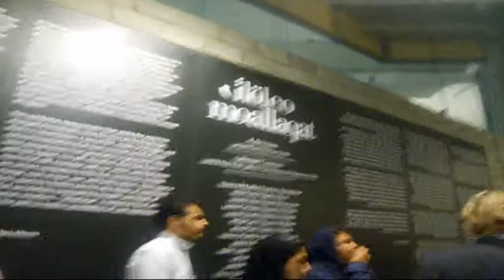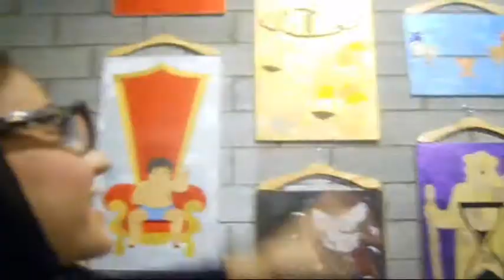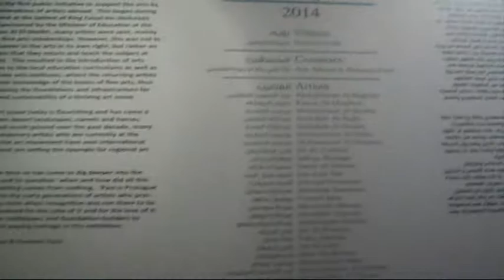Jeddah Art Week | YOU! Newsletter Coverage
Jeddah Art Week is a series of events that encourage and aware people about the importance of  art  in the Saudi society.

All art galleries and exhibitions will continue for the month of February.